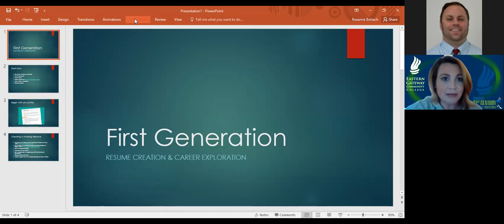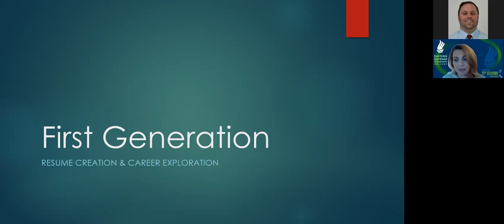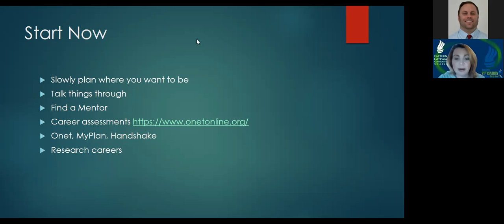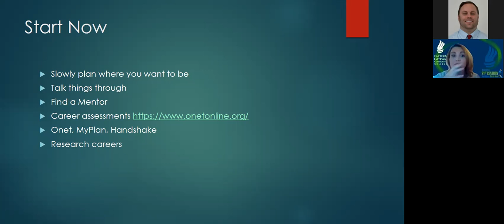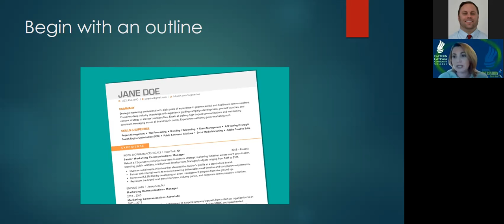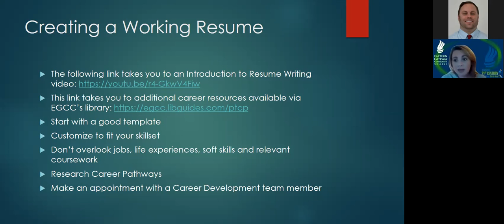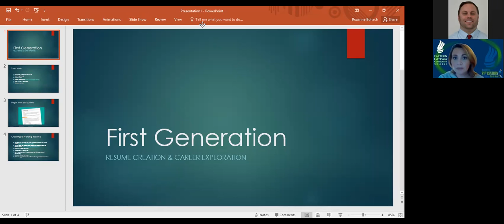1st Gen: Career Development